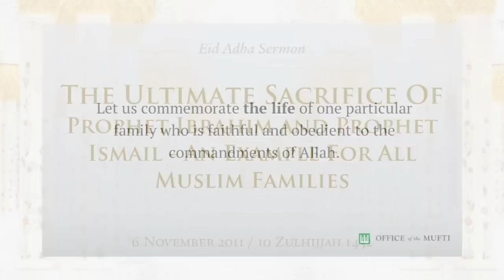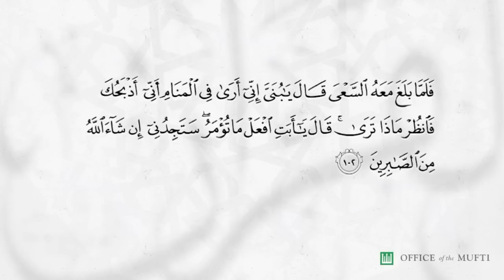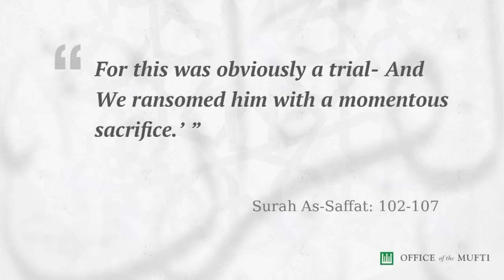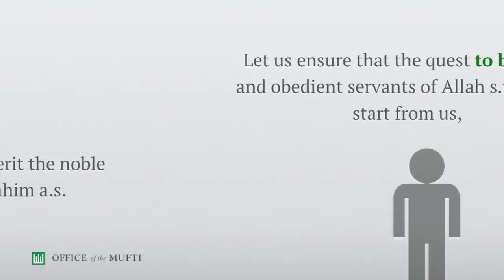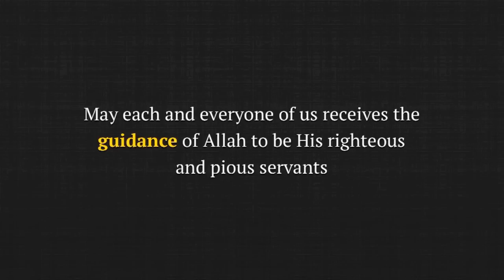The Ultimate Sacrifice Of Prophet Ibrahim and Prophet Ismail - An Example For All Muslim Families 2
Khutbah Eid Adha 2011 Singapore